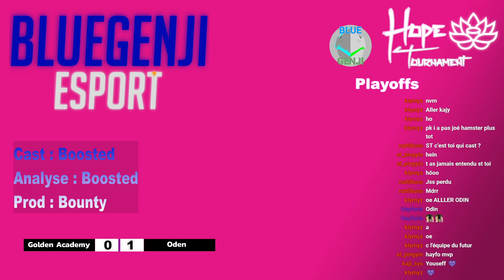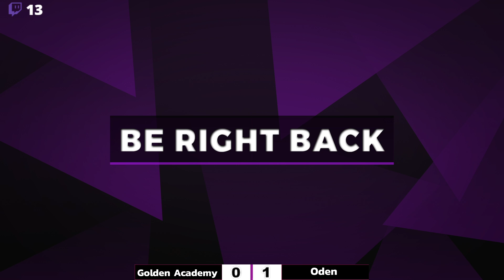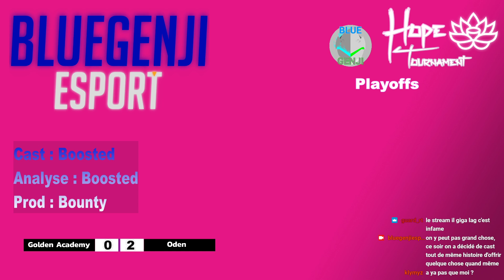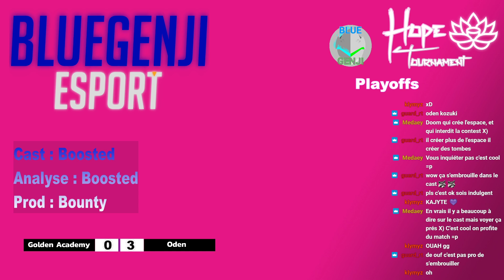BlueGenji Hope Tournament | Golden Academy VS Oden | BlueGenji Hope (Live complet🔴)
Golden Academy VS Oden - BlueGenji Hope Tournament 1/4 Finals
BlueGenji eSport Saison 2
BlueGenji eSport